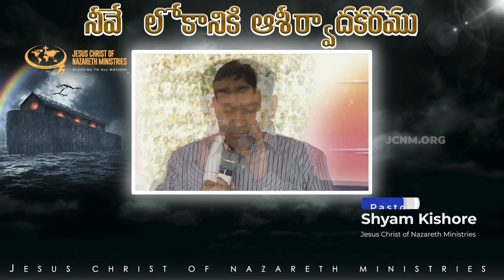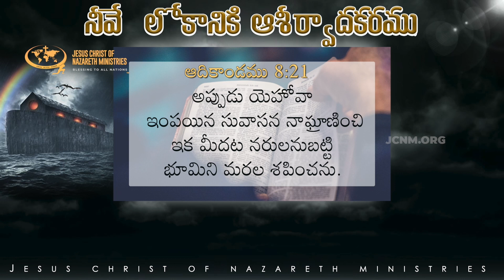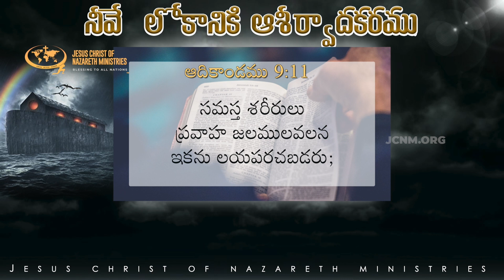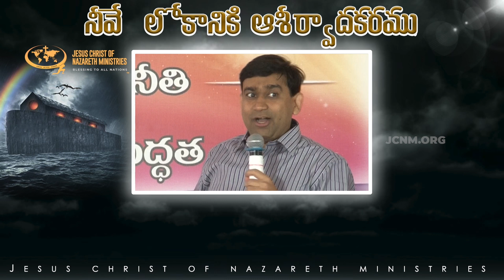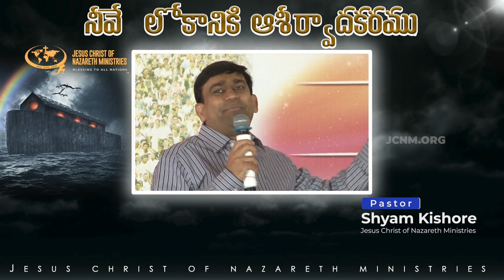నిన్ను బట్టే లోకము ఆశీర్వథించబడుతుంది JCNMDailyBread | 06 Jul 2022 | @pastorshyamkishore​